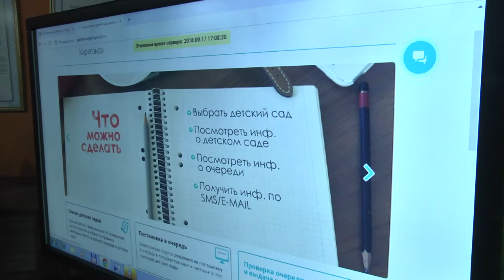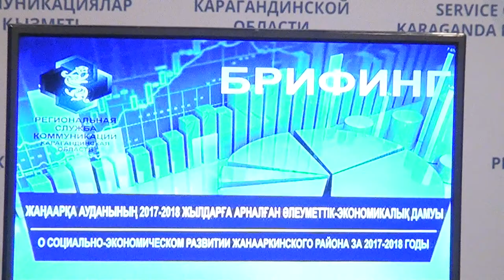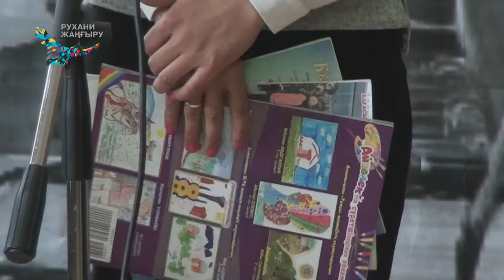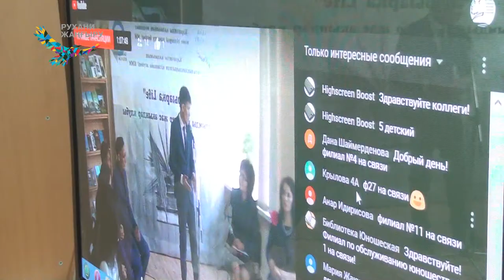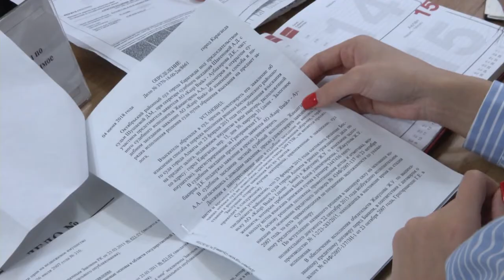21/09/2018 - Новости канала Первый Карагандинский